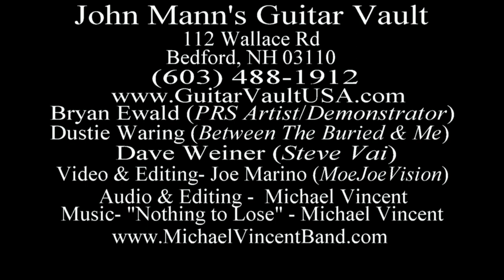Dustie Waring answering questions about his PRS Model - Bedford, NH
John Mann's Guitar Vault
112 Wallace Road